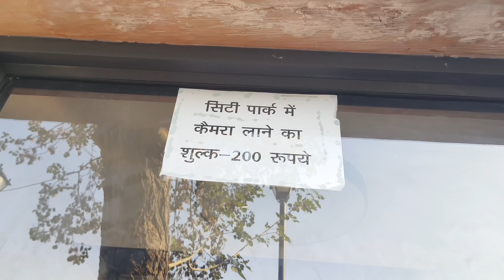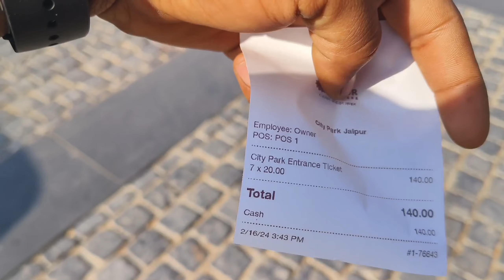Part -1 सीटी पार्क जयपुर।। Full masti 😎 me n my family 🤣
so gays hmara new vloge aa chuka hai to full support kro guys 🙏🏻